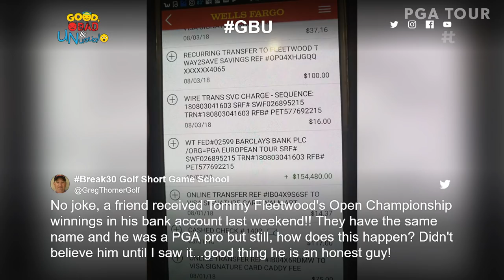Tiger’s shirt changes, Koepka’s bench press & Fowler’s calves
In The Good, Bad & Unusual, Teryn Gregson recaps wacky & weird from the 100th PGA Championship where Tiger Woods had the world keeping track of how many times he changed his shirt, Brooks Koepka revealed how much he benches and Rickie Fowler commented on his calves.